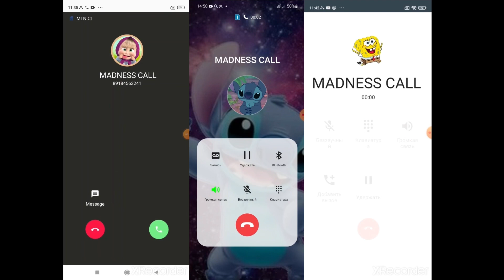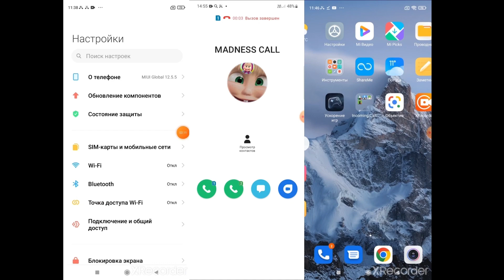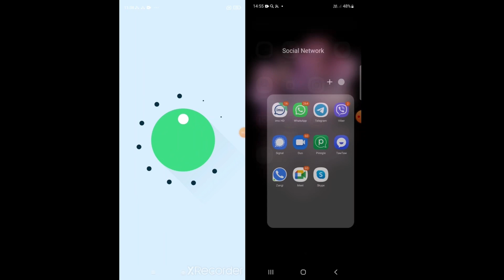Cool Incoming Calls On XIAOMI Redmi Note 9S, Samsung Galaxy Z Flip4 / Screen Video Recording